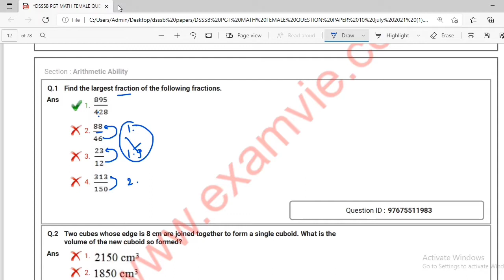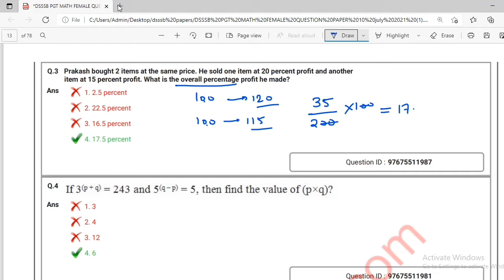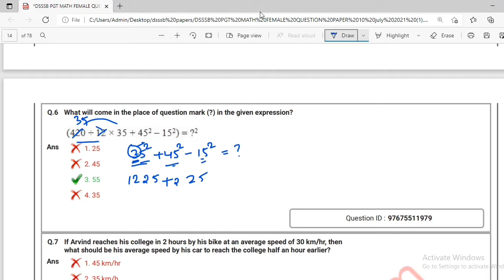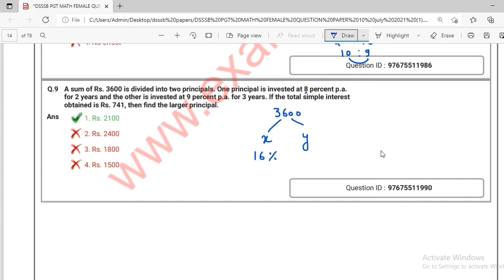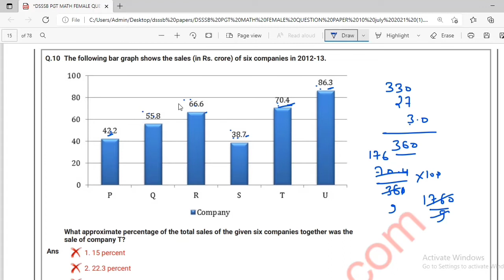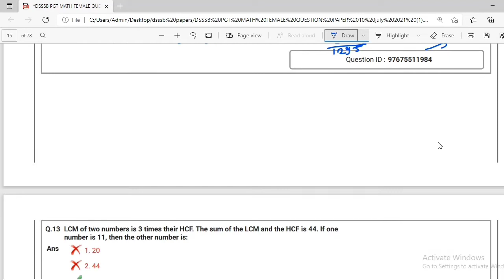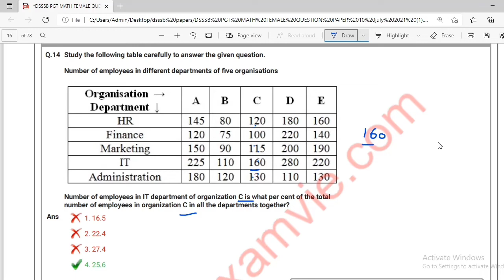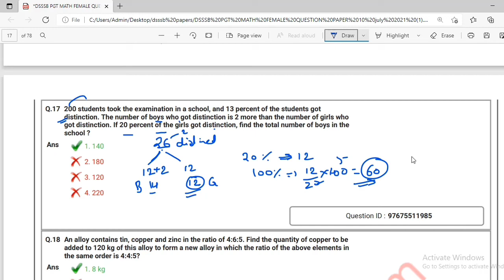dsssb pgt exam solution 2021 / pgt Maths exam solution 2021/ DSSSB maths solution 2021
आज की video में PGT Maths female EXAM  के Maths SECTION को discuss किया है।

Fb ~ Career Nirmaan